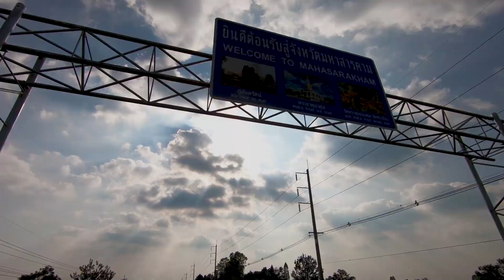จัดหนัก!! เมนู “ต้มเปรตปลาไหล” สมุนไพรเน้นๆ ฝีมือบ่าวปุ้ย รับรองแซ่บแน่นอน!!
แจ่วปลาร้าแมงดา (ขนาด 130 กรัม)🥣
✅กระปุกละ 50 บาท
รสบ้านแบบอิสาน ขนาดแท้💥

  👉ใช้แมงดาแท้100%
  👉ทำสดๆ ใหม่ๆ สะอาด
  👉ถูกหลักอนามัย

  ❌ไม่ใส่น้ำตาล
  ❌ไม่ใส่สารกันบูด​ 💯

👉ค่าส่งเหมาจ่าย50 บาทครับ🚚🚚
     (แบบโอนเงิน)
***สั่งเยอะเท่าไหร่ ค่าส่งก็ 50 บาทครับ
👉ไม่มีบริการเก็บเงินปลายทางครับ***

📌 สั่งสินค้ากดส่งข้อความ inbox หรือแอดไลน์
ไอดีไลน์ 👉🏻 @ponoi123 (มี@นำหน้า)